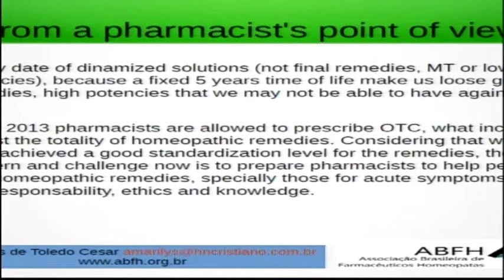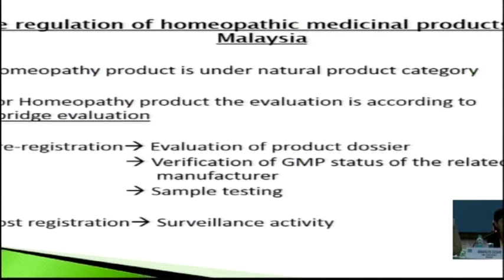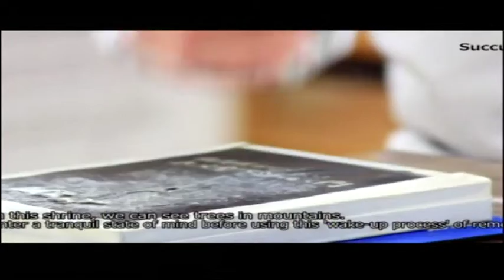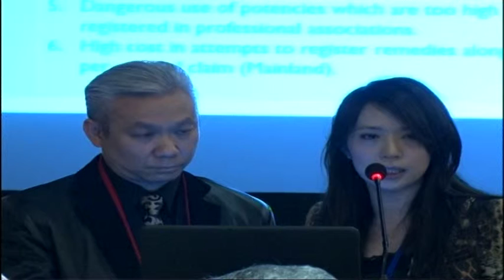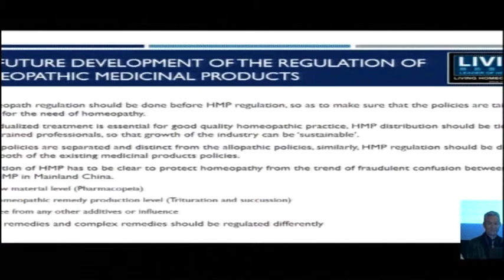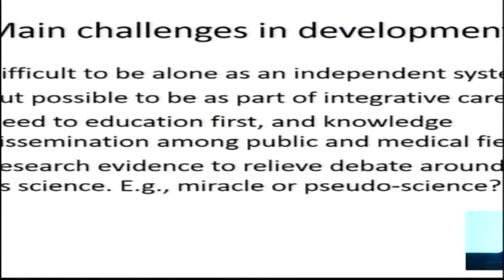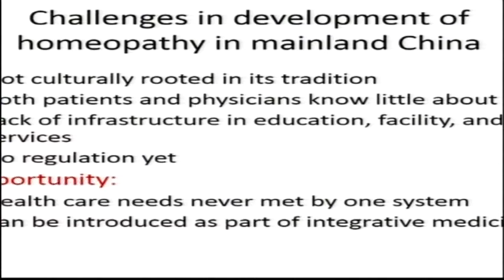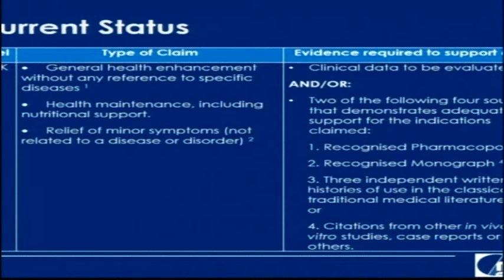Regulation of Homoeopathic Medical Products: National & Global Strategies Day 2 - Part 1 (2)